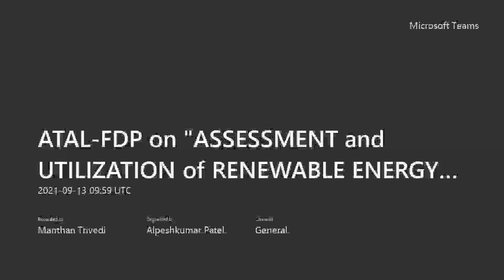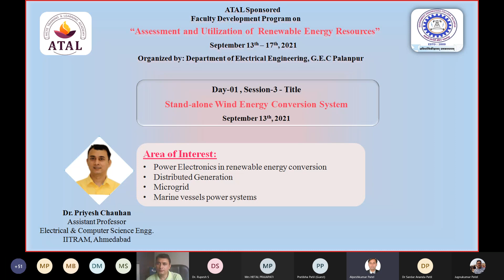4 DAY 1 SESSION 3 STAND ALONE WIND ENERGY CONVERSION SYSTEM